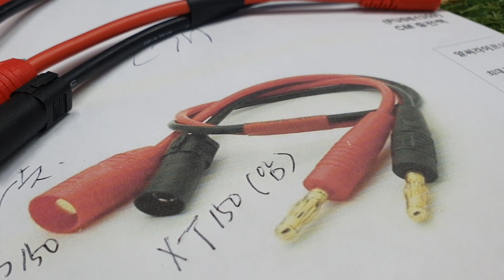2022-12월26일((☆7교시☆))울트라XT150+울트라바나나짹판매+배송+VTX코리아+알씨라이프폰:010-5303-1297번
[ ★ 알라 인기아이템!! ★ ] (XT150 충전짹) CHARGE LEAD -XT150 AS150 30CM